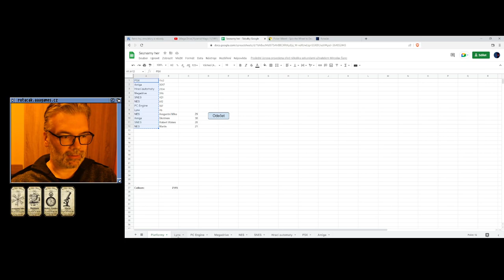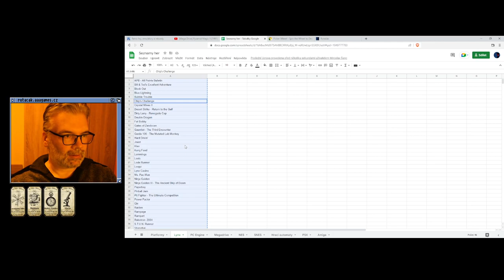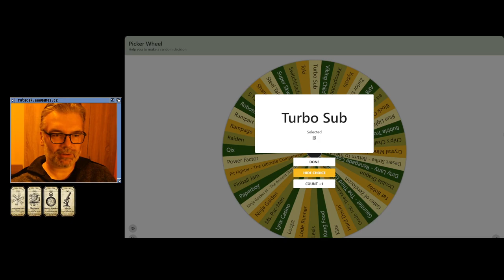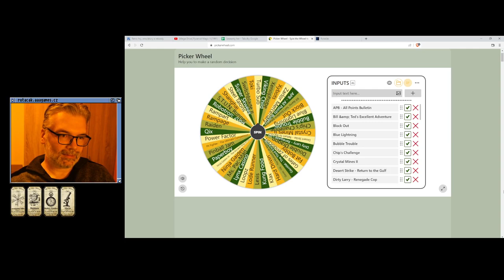🤢 Fly-Boy (Hrací automaty)